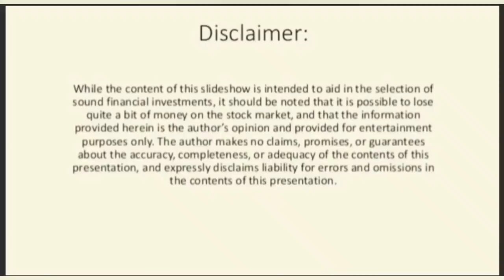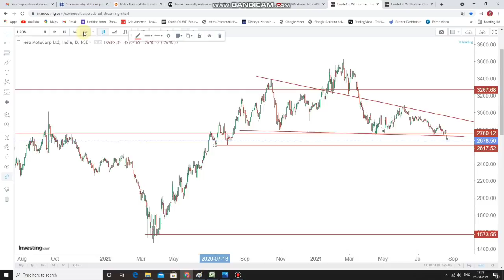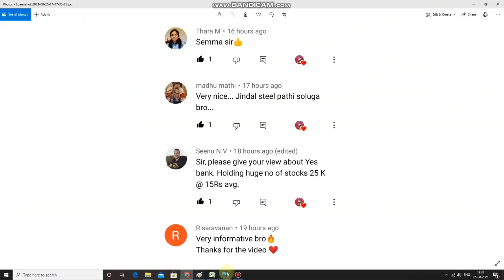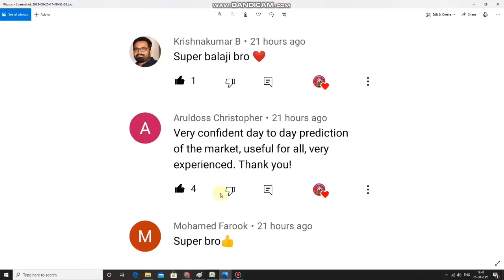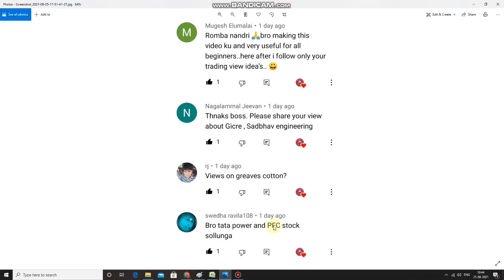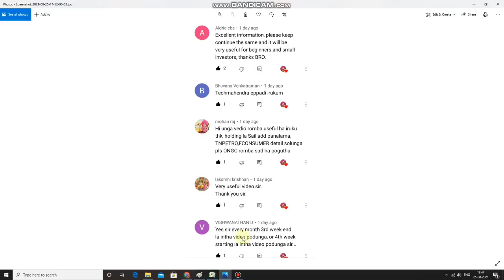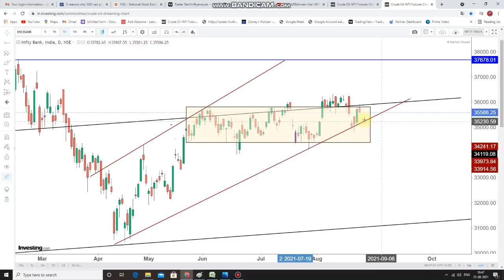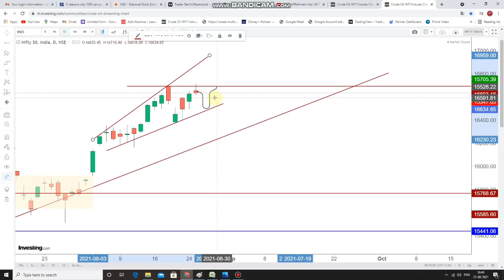HDFC Bank பங்கில் ஒரு கண்ணு இருக்கட்டும்? | Nifty | Banknifty Levels | 26-Aug-2021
Explained about the technical Analysis of Nifty and banknifty through price action method Tamil
Banknifty tomorrow predictions Tamil
Sail , technical
Nifty auto fall?
HDFC Bank long term Investment Tamil